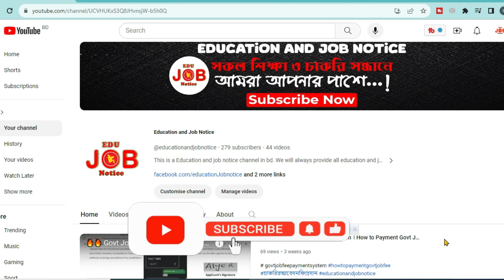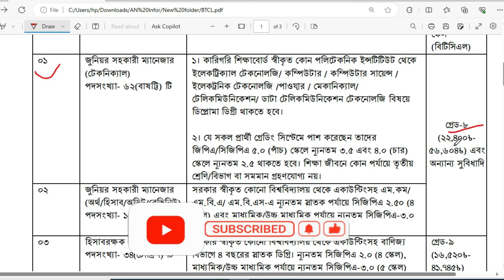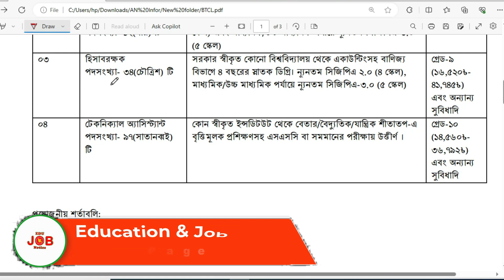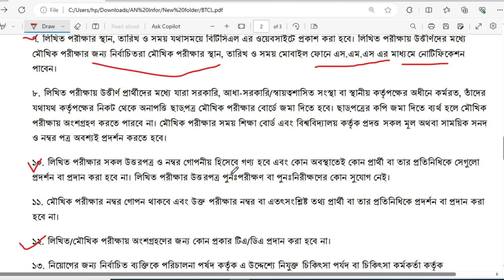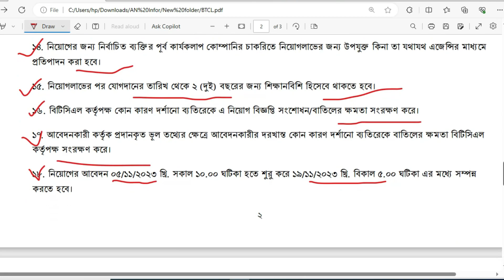বাংলাদেশ টেলিকমিউনিকেশন্স কোম্পানি নিয়োগ ২০২৩ । btcl job circular 2023 । btcl job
In show this video: বাংলাদেশ টেলিকমিউনিকেশন্স কোম্পানি (বিটিসিএল) ২০২৩ সালে নিয়োগের সুযোগ প্রদান করছে। এই প্রস্তাবিত নিয়োগ প্রক্রিয়া অনুসরণ করে স্বোচ্ছ প্রাধিকৃত উম্মুক্ত পদে যোগ দিতে সান্নাদ পেতে পারেন। এই অদ্ভুত নিয়োগ সুযোগে আপনার প্রশাসনিক ক্ষমতা, পেশাদর্শন এবং সার্বিক প্রফেশনালিজম পরিবর্তন করতে সাহায্য করতে পারে। সরকারী অনুমোদনে এই নিয়োগের আবেদন করতে সময়ে সময়ে নজর দিন এবং আপনার পেশাদর্শন সঞ্চয় করুন।
Example: বাংলাদেশ টেলিকমিউনিকেশন্স কোম্পানি নিয়োগ ২০২৩, btcl job circular 2023, btcl job, education and job notice, bat job circular 2022 bangladesh, btcl job circular 2023, govt job circular 2023, job circular 2023, govt job circular 2023 today,october all govt jobs circular 2023,new job circular 2023,bd govt job circular 2023 today,government job circular,job circular today,govt job circular, Btcl নিয়োগ বিজ্ঞপ্তি ২০২৩, Job news 2023, job Circular 2023, চাকরির নিয়োগ বিজ্ঞপ্তি ২০২৩, btcl job circular 2023,বাংলাদেশ টেলিকমিউনিকেশন্স কোম্পানি নিয়োগ ২০২৩ সার্কুলার,btcl job circular, today all government jobs circular 2023,job circular,new govt job circular,new govt job circular 2023, ডাক ও টেলিযোগাযোগ নিয়ন্ত্রণ কমিশন, BTCL new job circular,  job circular 2023, বিটিসিএল নিয়োগ বিজ্ঞপ্তি ২০২৩, বাংলাদেশ টেলিকমিউনিকেশন্স কোম্পানি লিমিটেড নিয়োগ, বিটিসিএল চাকরির সুবিধা, Btlc প্রজেক্ট স্থায়ী নিয়োগ, বিটিসিএল বেতন কাঠামো, বিটিসিএল কি সরকারি etc.